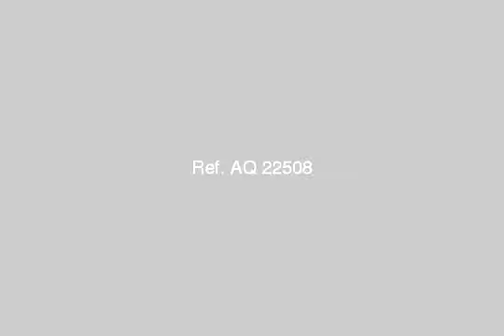SHOP STORAGE for rent in North Coast - mlseg.com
SHOP STORAGE for rent in North Coast محل للايجار او البيع بقرية مراقية بالساحل الشمالى عبارة عن ثلاث بكيات - قرية مراقية - Egypt Real Estate | North Coast | Shop / Showroom For Rent